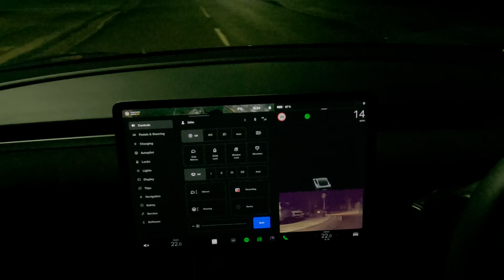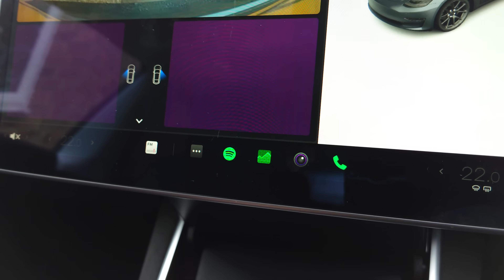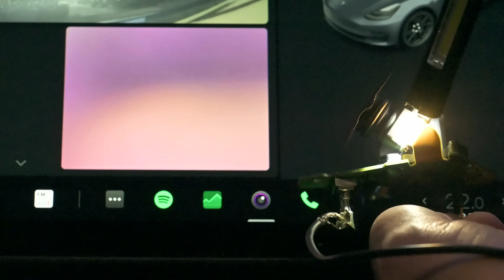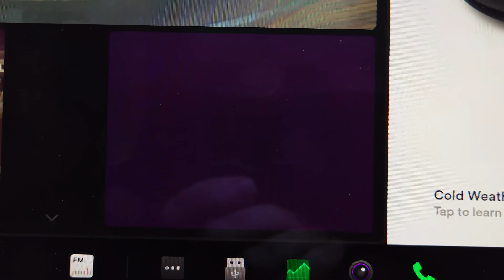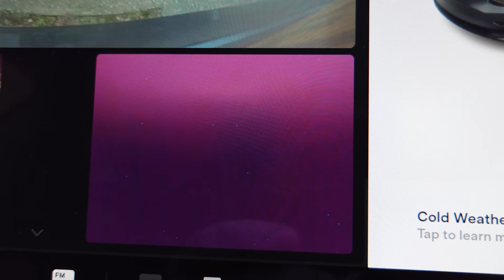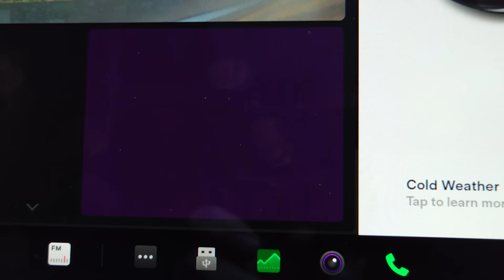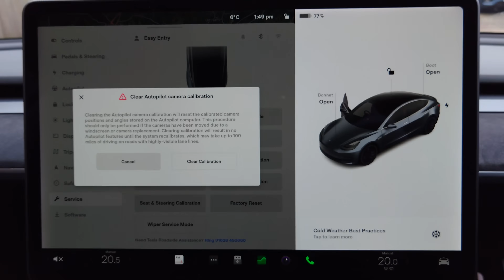Repeater glare and how to fix it (if you dare!)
*** Update - We wrongly assumed that the redesigned PCB without holes had eliminated the glare, but it doesn't. Only the 149586x-20-D revision parts have eliminated the glare properly. The -C repeaters still have glare which comes from the glue holding the camera onto the PCB transmitting the LED light into the sensor. We'll post a follow up video soon with more details.***

A recent Tesla software update brought us the blind spot camera function, but this has highlighted an issue with early Model 3/Ys where the camera becomes blinded at night by the repeater LED.

This glare is very distracting for the driver and makes the blind spot camera function less useful, so we decided to investigate the problem, find the cause and maybe a fix.

If you have a repeater affected in this way and are thinking of getting it replaced, please comment below with the part numbers of the old and new units as this will help us track which parts could be used in the future to fix the problem without applying the fix we show in the video.

Timestamps:
0:00​​ Intro
0:13​​ The problem
0:39​​ How to test the repeater cameras
1:18​​ What one Tesla service centre said about it
1:41​​ How to remove a repeater unit
2:42​ Comparing old & new repeater units
8:00​ What's inside
10:07 A closer look at the circuit boards
10:51​​ Diagnosing the actual issue
11:35​ Tesla's temporary fix
13:26 New PCB design
13:50​ What we did to fix it (attempt at your own risk!)
17:00​ Final result of our fix
17:19 How to DIY
18:45 Outro